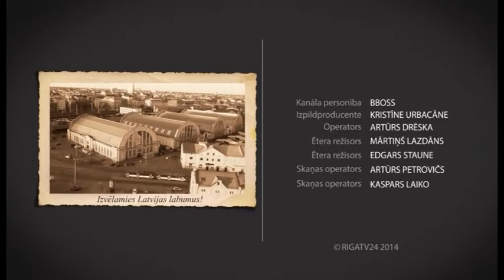Tirgus ziņas: Jaunumi Rīgas Centrāltirgus Piena paviljonā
17.oktobra raidījums

BBoss dodas izpētīt Rīgas Centrāltirgus Piena paviljonu, kurā netrūkst svaigu jaunumu, bet pēdējā laikā sanācis iegriezties retāk.
Kas ir cepts siers un kā izvēlēties vispiemērotāko sieru ikdienai un svētku galdam? Skaties raidījumā!